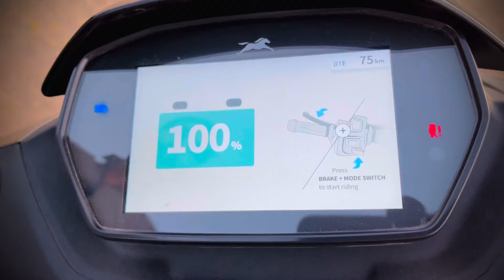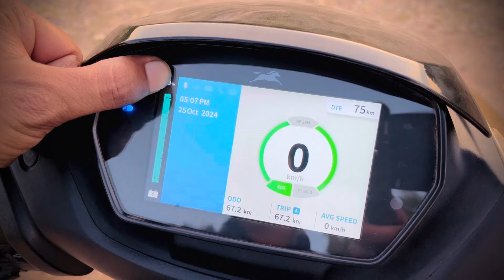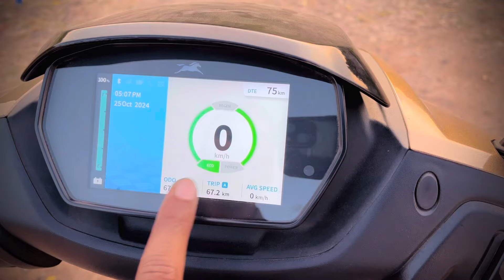TVS IQUBE 2.2 kwh Electric Scooters l Ranges , Price , Warranty Details Information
Discount 20,000 TVS IQUBE 2.2 kwh Electric Scooters l Ranges , Price , Warranty Details Information

00:00 Intro
00:43 Bajaj Chetak video
00:57 tvs iQube Range
01:11 TVS iQube front design
02:37 Fronts wheels tvs iQube
03:05 side profile tvs iQube electric scooter & back profile
04:01 Motor Power TVS iQube
04:46 Side Stand and central stand Tvs Iqube
05:16 long seat comfort tvs iQube
06:41 Under seat storage, Tvs Iqube electric scooter
07:19 TVS iQube console  and detail information & switches
09:32 tvs iQube speed ,range , charging time
10:38 tvs iQube price
11:07 warranty of TVS iQube Electric Scooter